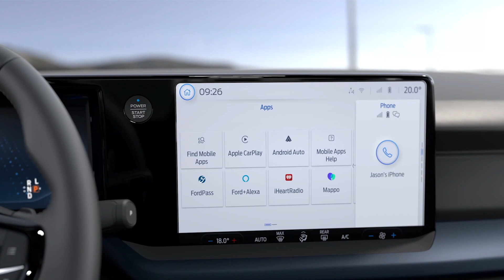Der neue Ford E-Tourneo Courier - 44 Liter fassender Front-Kofferraum unter der Motorhaube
Der E-Tourneo Courier wurde als vollelektrisches Multi-Funktionsfahrzeug entwickelt, das fünf Erwachsenen und deren Gepäck bequem Platz bietet. Zur hohen Alltagstauglichkeit tragen die asymmetrisch im Verhältnis 60:40 geteilt umklappbare Rücksitzbank sowie der um 44 Prozent gegenüber der aktuellen Tourneo-Generation vergrößerte Kofferraum bei. Fahrer und Beifahrer profitieren auch von der verbesserten Schulter- und Kopf-Freiheit sowie von den zahlreichen Ablagemöglichkeiten. Dazu zählt unter anderem eine flexibel konfigurierbare Mittelkonsole, ein Fach unter dem Kofferraum-Boden und ein 44 Liter fassender Front-Kofferraum unter der Motorhaube, der sogenannte Frunk.

Im Zentrum der für den E-Tourneo Courier verfügbaren Digital-Angebote steht die „Digiboard“-Instrumententafel mit ihrer volldigitalen Cockpit-Anzeige und dem zentralen 12-Zoll-Touchscreen zur Steuerung des Entertainment- und Kommunikationssystems Ford SYNC 4. Der Innenraum bietet unter anderem die drahtlose Smartphone-Integration via Android Auto oder Apple CarPlay sowie eine induktive Ladestation. Over-The-Air-Updates halten die Funktionalität sämtlicher Features stets auf dem neusten Stand – ohne dass dazu ein Besuch beim Ford-Händler notwendig wird.

Der E-Tourneo Courier steht in verschiedenen attraktiven Ausstattungsversionen zur Wahl, darunter auch „Active“. Diese Ausstattungsvariante zeichnet sich unter anderem durch eine kontrastierende Dachfarbe, Radlauf-Verbreiterungen, eine Dachreling und spezifische Sitzbezüge aus.